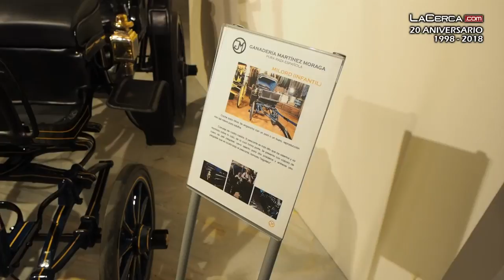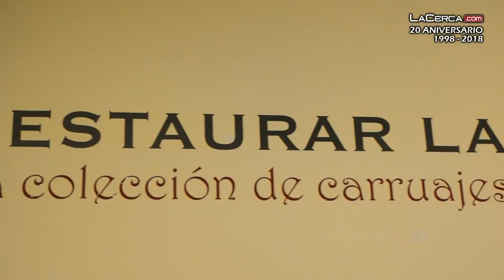Once carruajes, de Juan Martínez, dispuestos a ‘Restaurar la Memoria’ en Museo Municipal Albacete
- Hasta el 7 de mayo, allí encontramos una exposición que, bautizada con ese nombre, nos muestra once carruajes originales de los siglos XVIII y XIX que pertenecen a la colección privada de Juan Martínez. La Exposición se enmarca en los actos de celebración del primer Centenario (este 2017) de la Plaza de Toros de Albacete. Entre los carruajes que la componen, encontramos diferentes tipos como Carretela, Milord, Landau, Tilbury, Peter Break, Araña, Duque o Park Drag. Todos ellos, auténticas joyas cuidados al detalle por su propietario que, a través de esta muestra, ha querido compartirlos con Albacete.